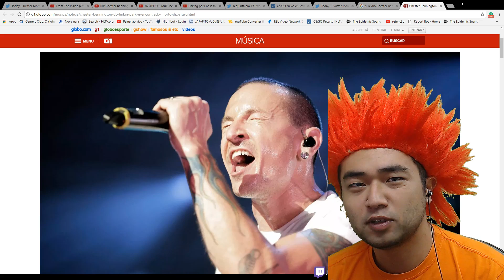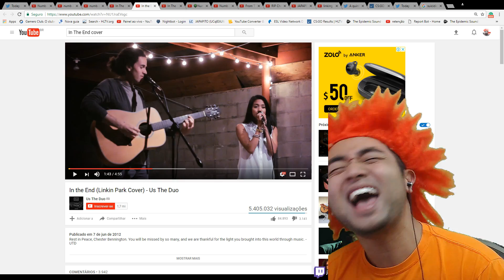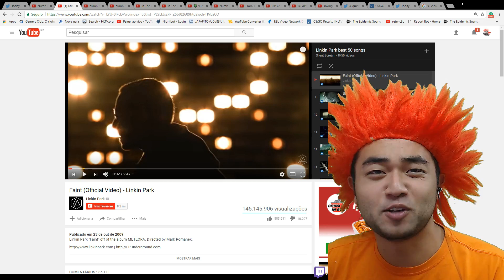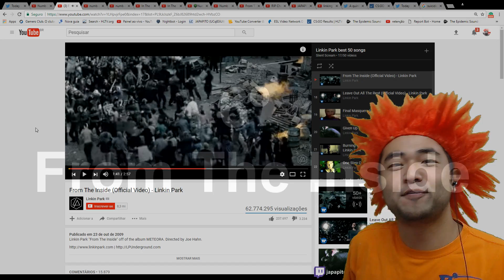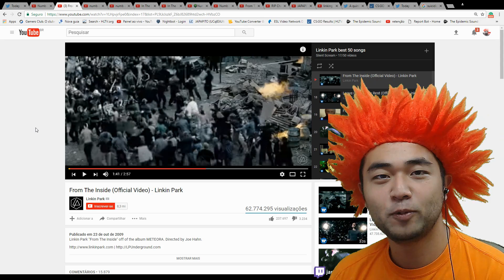LINKIN PARK CHESTER - DESCANSE EM PAZ AMIGO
Chester Bennington vocalista da banda Linking park morre aos 41 anos. Nasceu em 20/03/1976 e faleceu hoje 20/07/2017. Descanse em paz meu amigo. RIP.

Gosta dos vídeos e quer incentivar o JAPAPITO a continuar com os trabalhos? Basta dar um like, ou compartilhar ou fazer uma doação =]